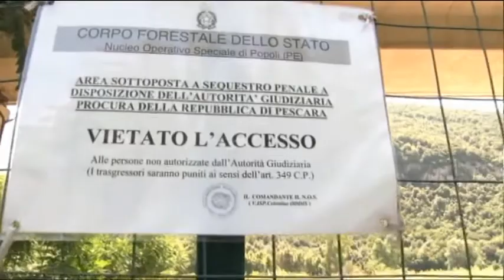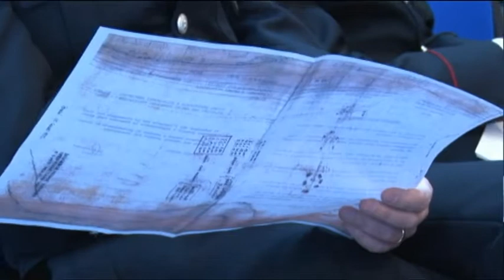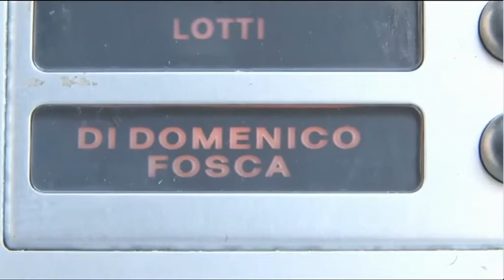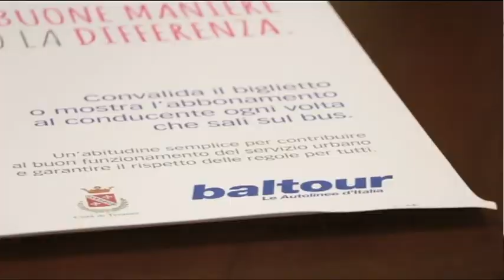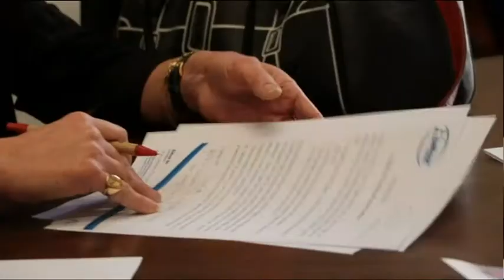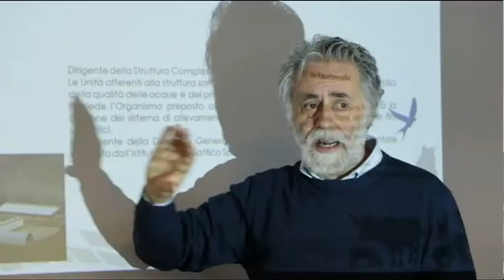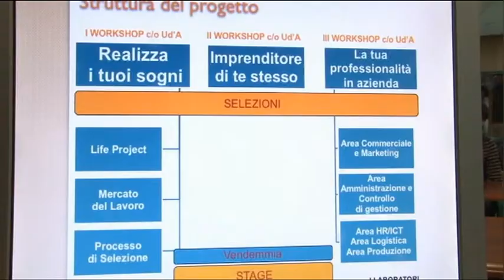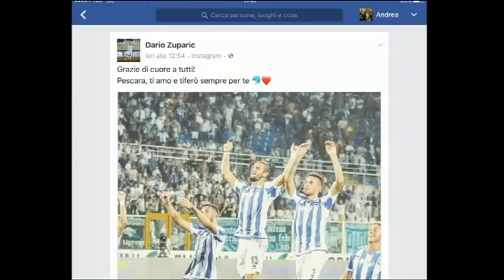TgSei Edizione delle 14 Venerdì 13 gennaio 2017